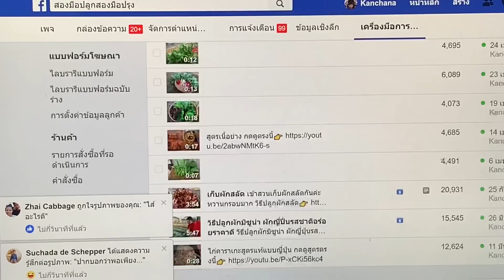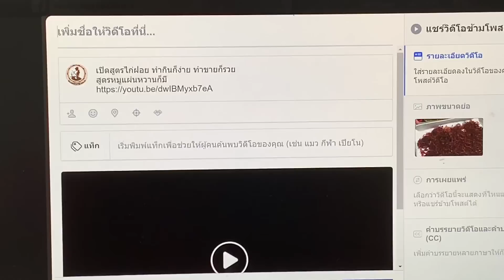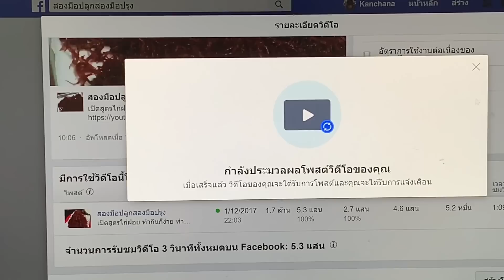วิธีเปิดสร้างรายได้ถางเฟสบุ๊คแฟนเพจ